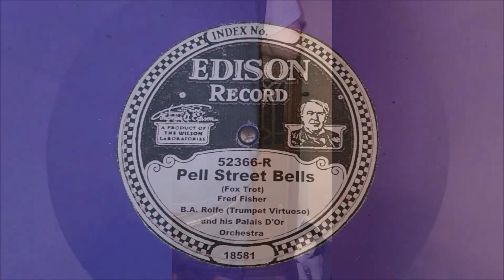Amazing Sound of an Edison Electrically Recorded Diamond Disc - 1928 Pell Street Bells - B.A. Rolfe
Masterfully created by Don Wilson!